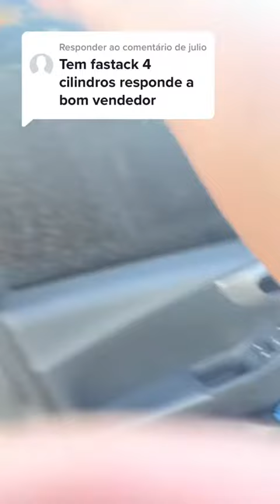Olha esse aqui t270 limited edition de 185 cv